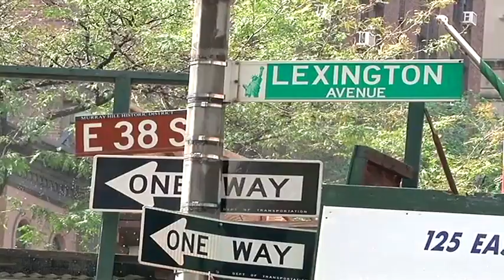特朗普拟增军费9% 削国务院等预算 [20170228]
地产大亨特朗普上任美国总统后，即将提呈任内的首份预算案。为了兑现他要保卫美国国土安全的承诺，特朗普正积极争取把明年的国防开销提高540亿美元。9%的增幅也是历来预算最高的军事开销。为了达到这个目标，特朗普将寻求削减非国防开销，包括大幅减少对外援助。

美国总统特朗普：“联邦政府最重要的职责之一就是美国财政预算，我的第一份预算将在下个月提呈给议会，这份预算会非常着重于公共安全和国家安全，这将包括历史性增加国防预算，以便在我们最需要的时候，重建美国军队。”